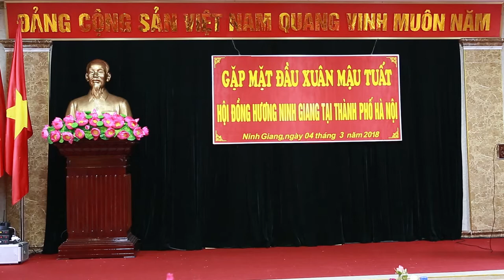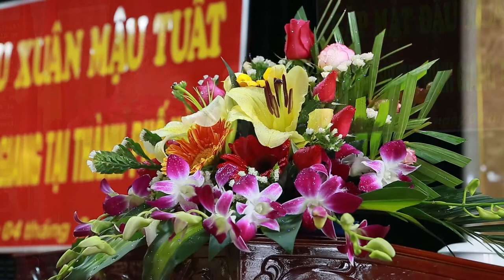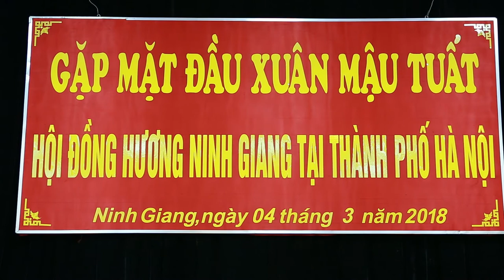Gặp măt Hội Đồng Hương Ninh Giang tại TP Hà Nội - Xuân Mậu Tuất 2018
Quay Phim Nguyễn Anh Tuấn - Ninh Giang Điện Thoại 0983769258